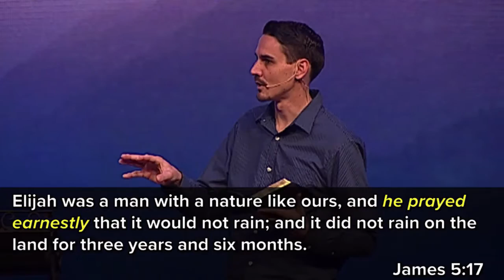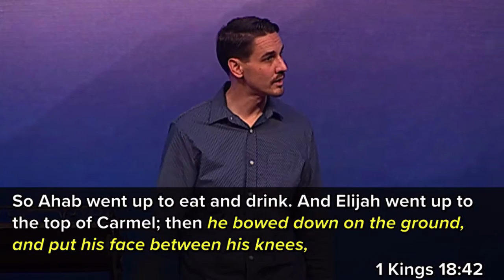"Prayer Encounter" by Pastor Dan Roth